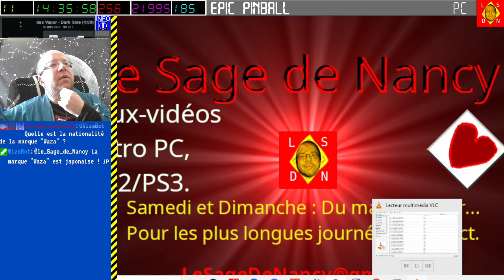[12-05-2024] Epic Pinball [LSDN]